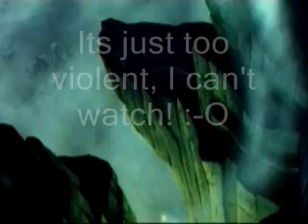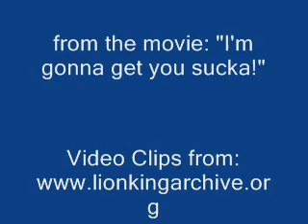A Hyena Orders A Rib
*Warning! Foul Language Involoved*
Shenzi-(Rib Joint Customer) voiced by Chris Rock(I realize Shenzi's a female and its a male actor)
Banzi-(character in movie is named Hammer) voiced by Isaac Hayes
This is a very funny clip from the Movie "I'm gonna get you sucka!" a very funny movie from the late 80s, 1988 to be exact.  In this parody of blaxploitation movies, a black hero wannabe reunites former black heroes from the 70s to help him get revenge on Mr. Big. Jack Spade returns from the army in his old ghetto neighbourhood when his brother, June Bug, dies. Jack declares war on Mr. Big, powerful local crimelord. His army is led by John Slade, his childhood idol who used to fight bad guys in the 70s.